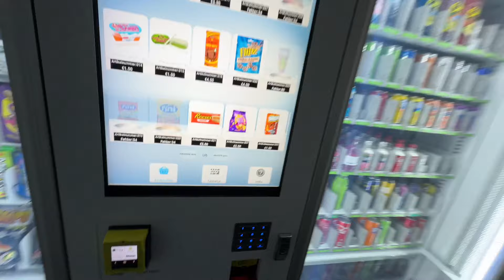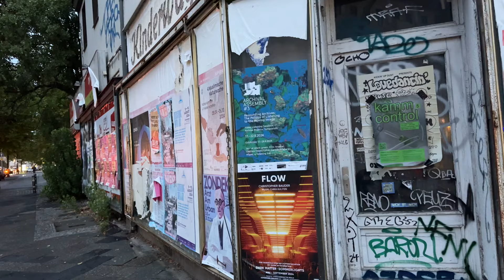80% Arbeitslose in Neukölln! 😱🔥 Berlin wird zur Hauptstadt der Armen!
Hier könnt ihr mir privat schreiben!